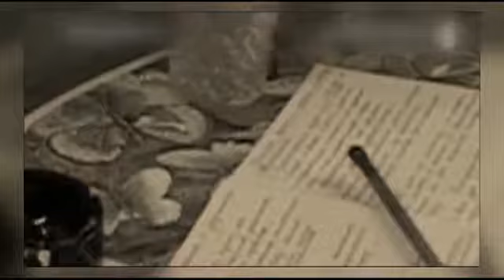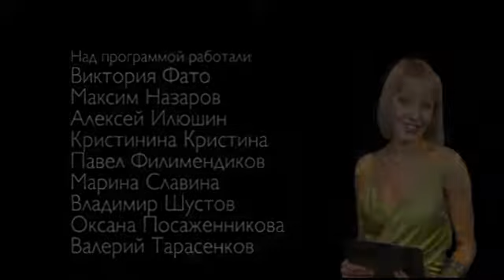Михаил ГРУБОВъ «Так Оно и Есть»